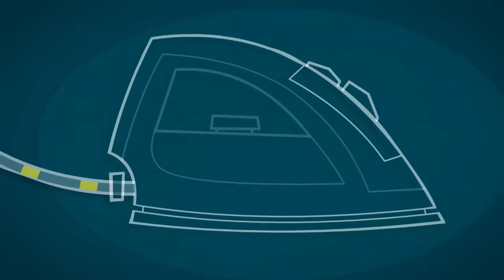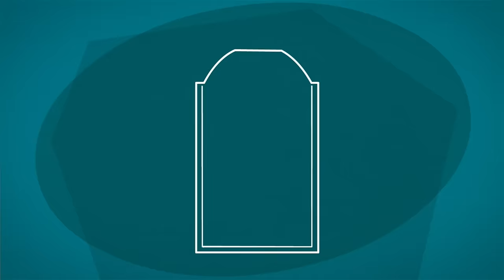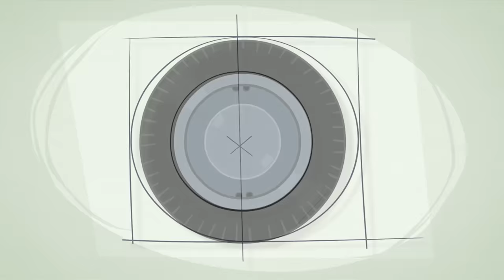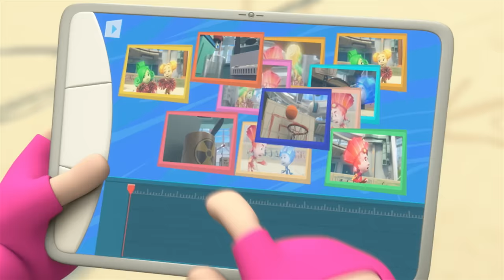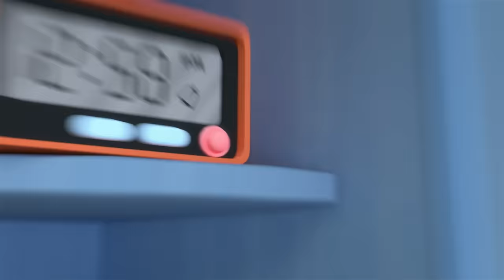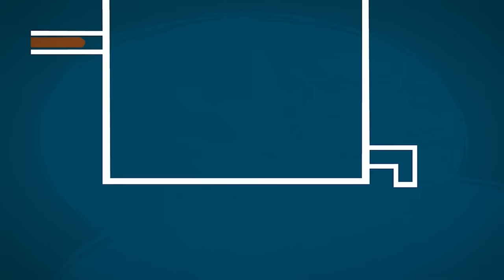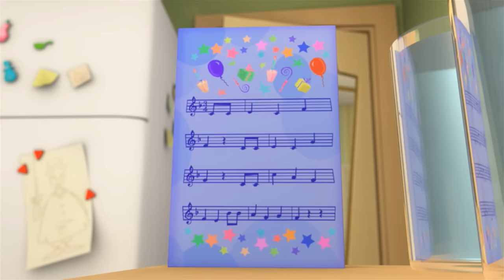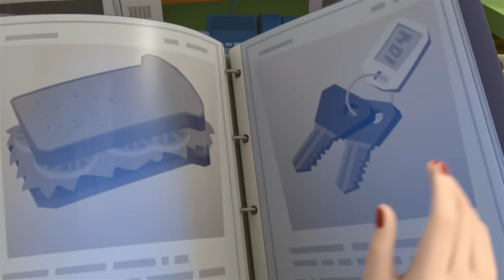The NEW Baby! Can Tom Thomas look after it? 👶 | The Fixies | Animation for Kids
Tom Thomas is waiting for the delivery of a new remote controlled car, but when the box arrives he is surprised to find that a baby doll was sent by mistake.

0:00:00 The Baby Doll
0:05:14 The Masquerade
0:10:27 The Iron
0:15:44 The Window
0:20:54 The Bird Feeder
0:26:13 The Solar Eclipse
0:31:21 The Construction Set
0:36:42 The Spray Can
0:41:55 The Star
0:47:07 The Exercise Machine
0:52:25 The Frying Pan
0:57:40 The Wheel
1:02:48 Plastic
1:08:00 Hockey
1:13:14 Money
1:18:25 Water
1:23:42 The Marshmallow
1:28:50 The Movie
1:34:01 The Umbrella
1:39:24 The Television
1:44:28 The Toilet
1:49:46 The Rock
1:55:00 The Parrot
2:00:13 The Toothpaste
2:05:25 Concrete
2:10:36 The Heart
2:15:46 The Blood Test
2:21:00 Chocolate
2:26:15 The Program
2:31:27 Beauty
2:36:36 The Submarine
2:41:51 Musical Notes
2:47:03 Buttered Bread
2:52:13 The Traffic Light
2:57:32 The Helicopter
3:02:49 The Fasteners
3:08:03 The Detective
3:13:17 The Copy
3:18:26 The Backpack
3:23:40 The Jewel